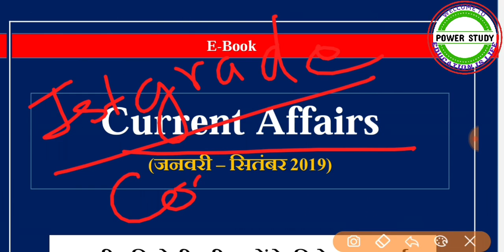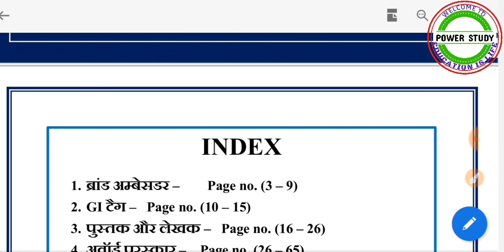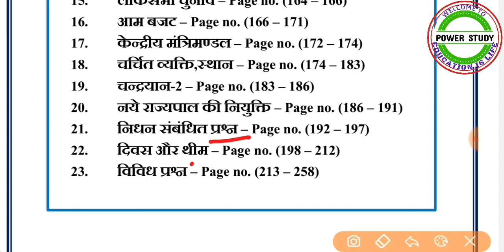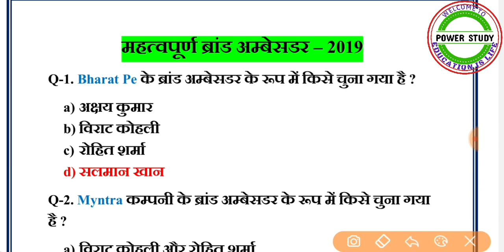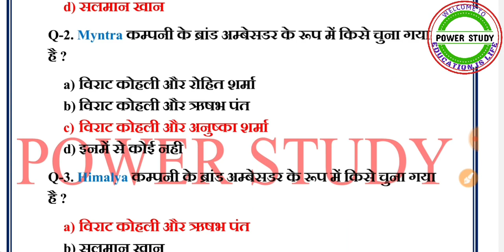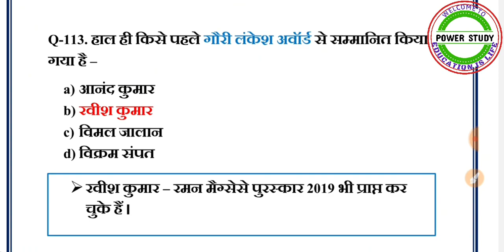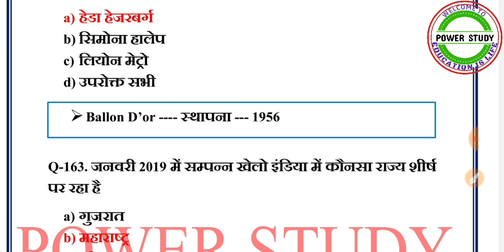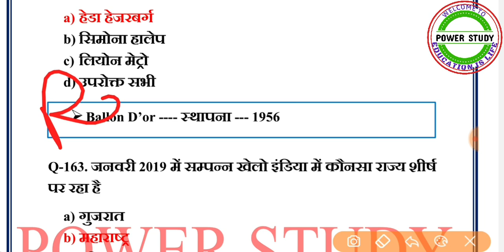Rajasthan & India Current Affairs Pdf file for Cooperative Bank Bharti & RPSC 1st Grade Current MCQ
Rajasthan & India Current Affairs Pdf file for Cooperative Bank Bharti & RPSC 1st Grade
Rpsc first grade Current Affairs//Rajasthan Current affairs//By Mukesh Sharma 1st Grade Current Affairs
Accounting_MCQ Part-2। लेखांकन।। MCQ for Commerce_1st_Grade , Jr. Accountant, FCI Accountant , UGC NET#1st_Grade
Auditing_MCQ Trial_Balance | तलपट | Accounting Part - 1 | For 1st Grd.,UGC NET Commarce Exam | By Manoj Sir Media_Management मीडिया_प्रबंधन#Commerce_1st_Grade for 1st Grade, Jr. Accountant, FCI Accountant , UGC NET

साझेदारी खाते
Partnership Accounts
एकल व्यवसाय
Sole Proprietorship
Accounting
Commerce
Accounting_Introduction
Accountancy
RPSC
Jr_Accountant
School_Lecturer
College_Lecturer
रेलवे
FCI_Accountant
वाणिज्य
व्यावसायिक संगठन
Business Management
Business Organization

विद्यार्थियों के हित को देखते हुए POWER_STUDY के यूट्यूब चैनल पर प्रतिदिन प्रतियोगी परीक्षाओं के लिए महत्वपूर्ण विषयों, टॉपिक्स एवं नये–नये पहलूओं पर लाइव कक्षाएँ चल रही हैं और आगे भी चलती रहेगी। पॉवर_स्टडी का लक्ष्य है आपकी उम्मीदों पर खरा उतरना। अब ऐसा प्रतीत हो रहा हैं कि Power_Study का यूट्यूब चैनल आपकी प्रतियोगी परीक्षाओं की तैयारी का एक विश्वसनीय स्त्रोत बन चुका हैं। हमारा प्रयास रहेगा कि सभी प्रतियोगी परीक्षाओं के लिए  यह यूट्यूब चैनल मील का पत्थर साबित हो तो जुडे रहिए हमारे साथ एवं सीखते रहिए।